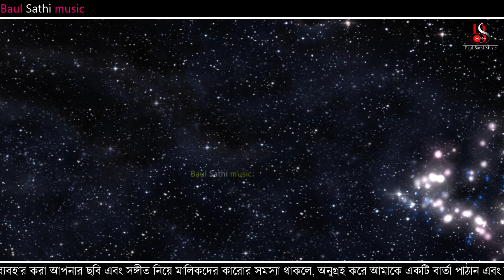ও সোনা ও সোনা || O SONA O SONA || Baul Hit Gaan || Bengali Folk Song || Baul sathi music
Bengali Folk Song o sona o sona. Presenting, Baul sathi music Youtube Channel
Presenting You The New Live ( 2022 ) Song From The Baul sathi music YouTube Channel

Live Song o sona o sona
Presenting : Baul sathi music
Camera :- Dilip modal
Edit :- parvati mondal

এখানে ব্যবহার করা আপনার ছবি এবং সঙ্গীত নিয়ে মালিকদের কারোর সমস্যা থাকলে, অনুগ্রহ করে আমাকে একটি বার্তা পাঠান এবং আমি যত তাড়াতাড়ি সম্ভব সেগুলি সরিয়ে দেব।
original song jasoda sarkar,jasoda sarkar gaan,jasoda sarkar baul gaan,jasoda sarkar new song
 Folk,Folk Song

ধন্যবাদ
      Baul sathi music